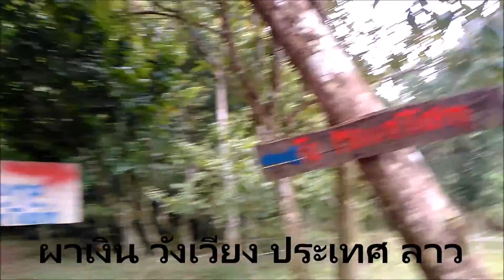ผาเงิน วังเวียง ประเทศ ลาว Silver Cliff Vang Vieng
ผาเงิน วังเวียง สปป ลาว Lao: ວັງວຽງ ครั้งแรกพี่เห็นวิวนี้จากรูปถ่าย หลังจากนั้นก็หาข้อมูลจริงๆใครๆก็ถ่ายมุมนี้ แต่ไม่มีภาพไหนที่ตราตรึงเท่าภาพแรกที่เห็น

ถ่ายภาพนี่ก็เป็นกุศลอย่างนึงนะพี่ว่า ถ่ายรูปยังไงที่ทำให้คนเก็บเสื้อผ้า ลางาน ทุบกระปุก ข้ามน้ำ ข้ามทะเล ออกไปเที่ยวได้

่การถ่ายทอดเรื่องราว ช่วงจังหวะ แสง อารมณ์ความรู้สึก รายละเอียดต่างๆในภาพ มันสะท้อนตัวตนของคนกดชัตเตอร์ ภาพถ่ายทำให้เราอยากก้าวออกไป ที่สำคัญเราเจออะไรมากมายกว่าภาพที่อยากจะไปเจอ ต้องขอบคุณภาพนั้น ของคุณคนนั้น  ใครอ่ะ 555 จำเค้าไม่ได้อีก

ผาเงิน วังเวียง อยากไปให้รีบไป ต้องแข็งแรงนิดนึง พี่เหนื่อยมาก แต่คนแรงดีอาจจะชิวๆ แค่หอบๆ ประมาณ เนินส่งญาติ+เนินปราบเซียน+เนินมรณะนิดๆ ของภูสอยดาวบ้านเรา แต่ไม่เท่าภูสอยดาว แต่ก็เหนื่อยอยู่

เช่ามอเตอร์ไซด์ไปได้ แต่พี่เหมาสองแถว แล้วเดินขึ้นไป ห่างออกไปจากตัวเมืองวังเวียง ประมาณ 8 กิโล เดินขึ้นไปอีกประมาณ 30-45 นาที ดูได้ตั้งแต่เช้าถึงเย็น แต่พี่แนะนำไปตอนเช้า ไม่ร้อน แรงกำลังดี ได้ออกกำลังตอนเช้าไปในตัว เสียค่าผ่านทางคนละ 40-50 บาท

ที่วังเวียงพี่ว่าหาเพื่อนได้ง่าย เพื่อนเยอะดี ต่างชาติเยอะ เป็นเมืองที่ไม่เหงา เจอคนไทย เทศ ฝรั่ง ก็จอยๆ ทริปกันได้ อยากไปฝึกภาษาเกาหลีพี่ว่าที่นี่เหมาะมาก เยอะที่สุดในบรรดาชาวต่างชาติ ลาวเป็นที่นิยมของคนเกาหลี เพิ่งรู้ ทั้งที่ เวียงจันทร์และวังเวียง เครื่องลงวันละ 3 เที่ยว โอปร้า เพียบ จัดไป แต่พี่พูดไม่เป็น ไปดูวิวเลยจ้ะ เย้วๆๆๆ